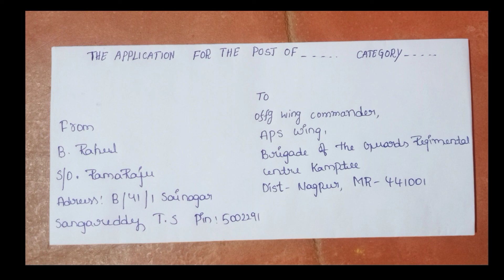how to envelope 📨 Address writing in Telugu|@Smart Online|offline jobs envelope fill prosses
how to  envelope 📨 Address fill up in Telugu|@Smart Online|offline jobs envelope fill prosses